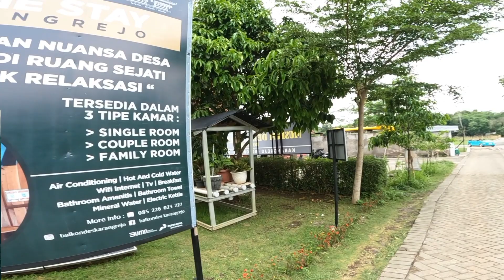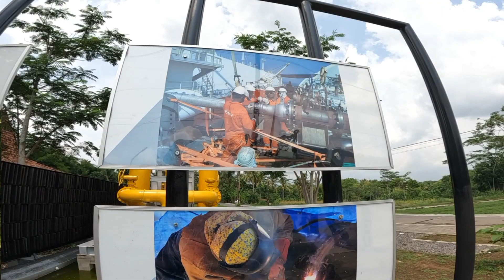Hari Ke-3 Tahun baru 2024, VW borobudur Batik dan Ashfa Madu Magelang JAteng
Jalur yg kami lewati yaitu Homestay wisata PGN Pertamina, Edukasi Membatik, Home Industri Madu. Kami juga dapat mengunjungi lebih dari 20 Balkondes yang ada dikawasan Borobudur untuk menikmati keindahan arsitektur bangunan Joglo lengkap dengan panorama alamnya